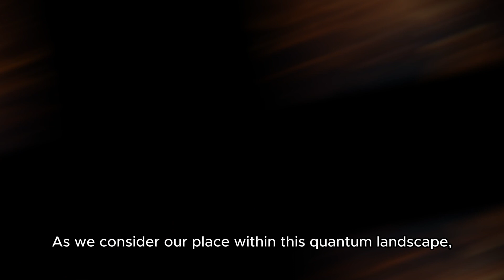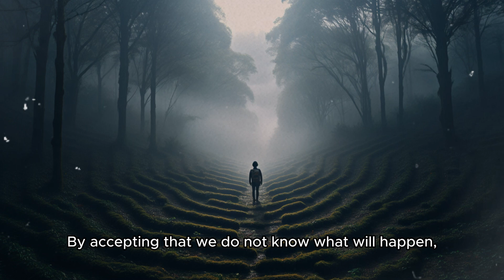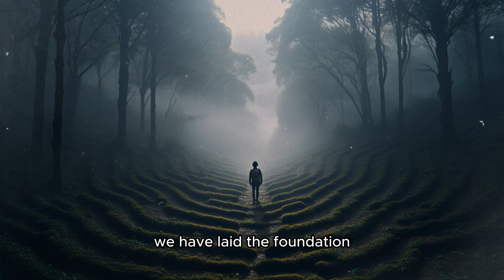Unlock The Truth of Being In Quantum Events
Explore the fascinating intersection of spirituality and quantum physics in this enlightening video, which seeks to unravel the mysteries of quantum events and their implications for our understanding of reality. It delves into how quantum theory suggests that our thoughts and consciousness interact with the universe on a fundamental level, influencing the very fabric of what we consider to be real. This guide offers a profound insight into the concept that we are not merely passive observers but active participants in shaping our reality.

This video also provides practical guidance on how to apply these quantum principles to enhance personal growth and spiritual development. By understanding and utilizing the interconnectedness of quantum events, viewers can unlock new ways of seeing the world and deepen their connection with the universe. Embrace the journey into quantum spirituality and discover the powerful truth of your role within it.